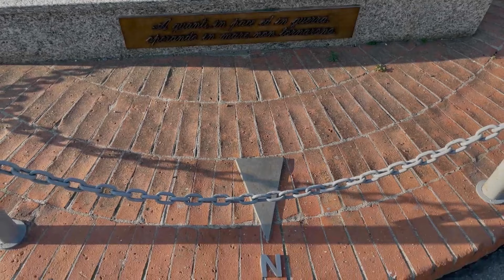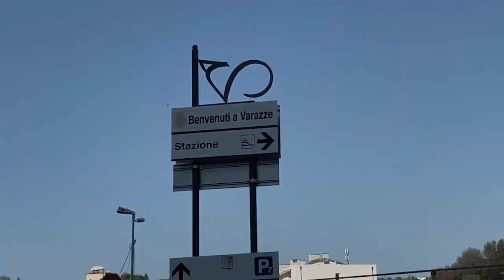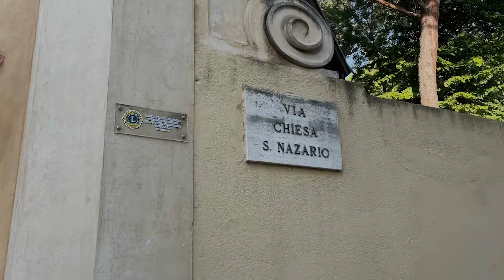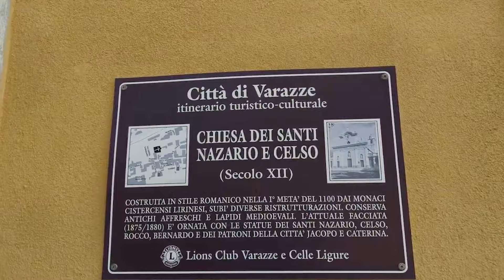Варацце. Прогулка по одному их городков на Лигурийском побережье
Our team travels all around the world to explore planet's most captivating destinations and uncover hidden gems. Whether you're a traveler or armchair adventurer, our channel is your gateway to breathtaking landscapes, vibrant cultures, and unforgettable experiences.

Dive deep into the heart of different cultures through historical places, monuments, ancient temples, museums and art galleries, buildings and structures, festivals, traditions, and encounters with locals.

Discover our walking tours around popular tourist destinations, must-see attractions, and local insights. Immerse yourself in the beauty of nature as we explore national parks, botanical gardens, zoos, aquaria, stunning landscapes.

Whether you're planning your next adventure or simply dreaming of far-off places, our channel is your go-to source for travel inspiration and information.